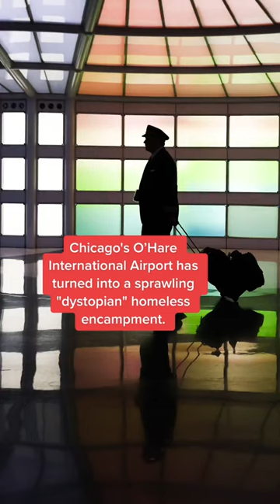'Dystopian' homeless camps take over America's busiest airport New York Post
Chicago’s O’Hare International Airport has turned into a sprawling, “dystopian” encampment for the Windy City’s rising homeless population — sparking serious safety concerns among staff and passengers, who say they’ve been followed and harassed.

Shocking photos show filthy makeshift shelters set up inside the major travel hub’s terminals. One photo even shows a vagrant collapsed and asleep inside a terminal vestibule.